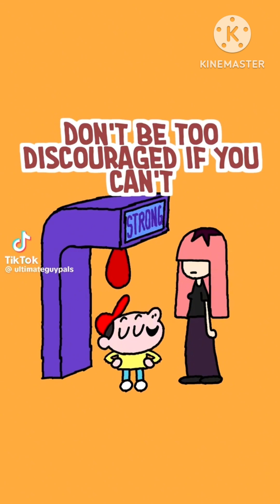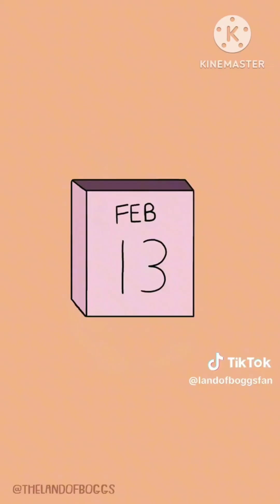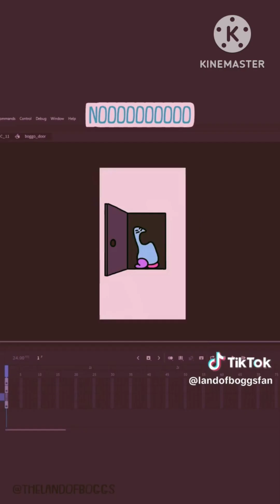Shorts Friends In 2023!